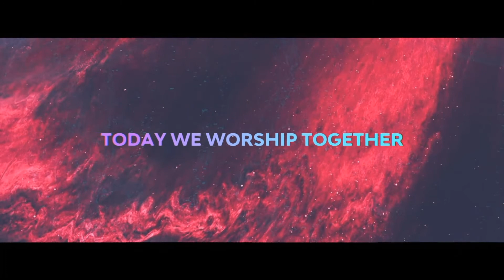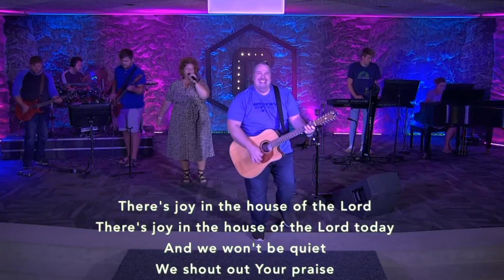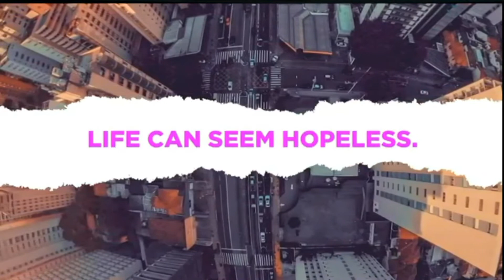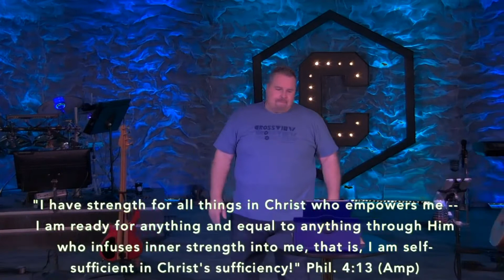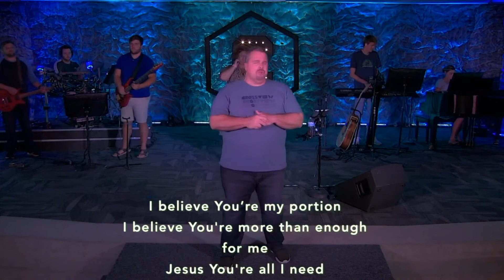Crazy Grace: Healing Grace